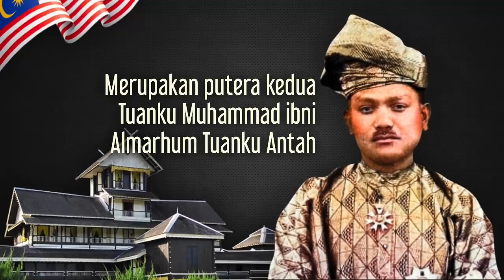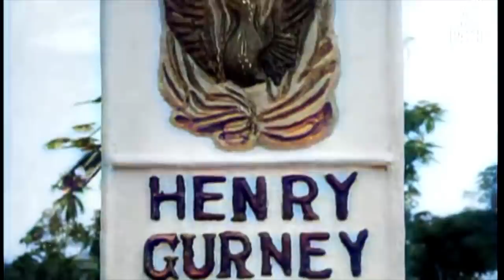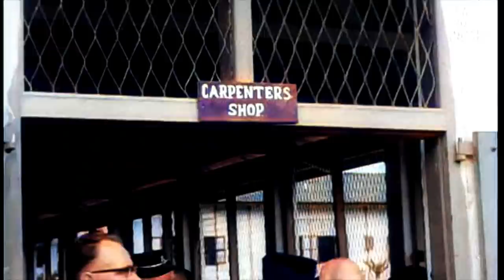(1957 | COLORIZED #4) TUANKU ABDUL RAHMAN: Istiadat Pertabalan dan Jelajah YDP Agong Pertama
MANDAT YDP AGONG PERTAMA | TUANKU ABDUL RAHMAN

Jika berdasarkan senarai Raja-Raja Melayu yang paling "senior", Sultan Johor iaitu Sultan Sir Ibrahim ibni Almarhum Sultan Abu Bakar yang menaiki takhta pada tahun 1895 merupakan Sultan yang paling lama memerintah. Tetapi Baginda menolak perlantikan YDP Agong pertama atas sebab lanjut usia. Pada tahun 1957, usia Baginda mencecah 84 tahun.

Manakala Raja yang kedua dalam turutan ialah Sultan Sir Abu Bakar ibni Almarhum Sultan Abdullah yang memerintah negeri Pahang pada tahun 1932. Namun Baginda tidak mendapat mandat secukupnya untuk dilantik sebagai YDP Agong yang pertama. Akhirnya, turutan yang ketiga iaitu Yang di-Pertuan Besar Negeri Sembilan, Tuanku Abdul Rahman ibni Almarhum Tuanku Muhammad yang menaiki takhta pada tahun 1933 mendapat mandat Majlis Raja-Raja Melayu. Baginda kemudiannya telah dilantik dan ditabal menjadi Yang di-Pertuan Agong Pertama Persekutuan Tanah Melayu pada 2 September 1957 dalam satu istiadat besar-besaran di Istana Negara

Kredit video:
YouTube British Pathe
- Malaya - King For Five Years (1957)
- King Of Malaya's State Visit To Malacca (1957)
- King Of Malaya's Tour Of East Coast Of Malaya (1958)
- Penang Welcomes Its King (1958)

Kredit audio:
YouTube Whitesand
- Emotional Beautiful Cinematic Music - Cassie